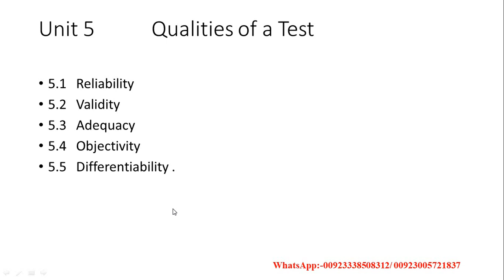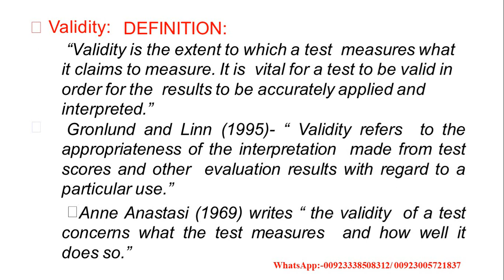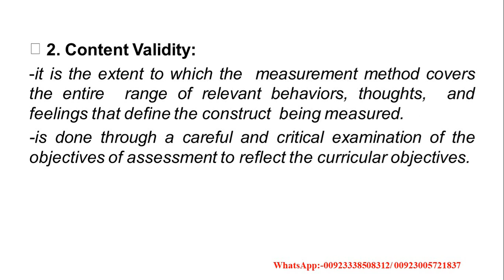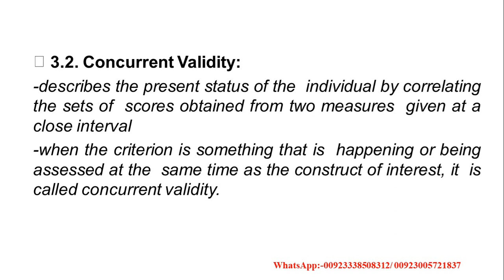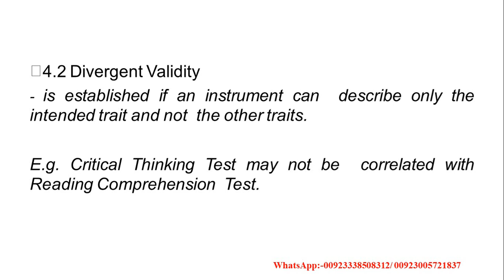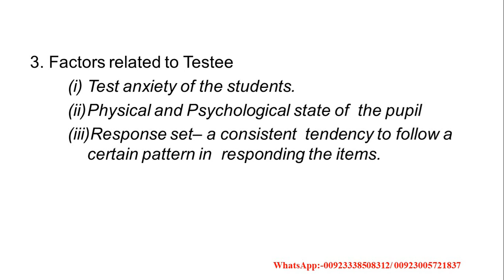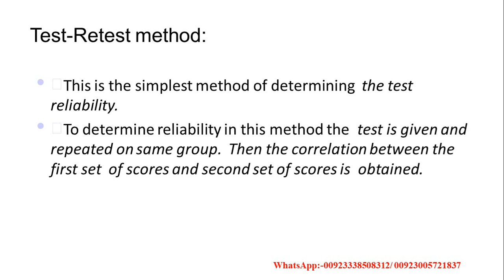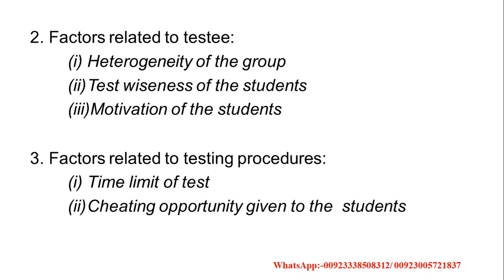Lecture 7 EDU303 Educational Measurement and Evaluation